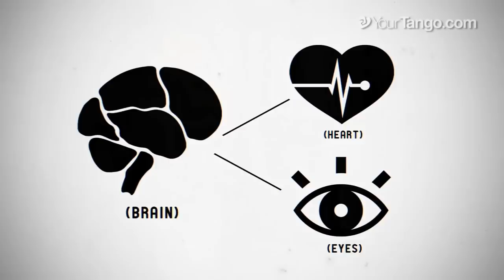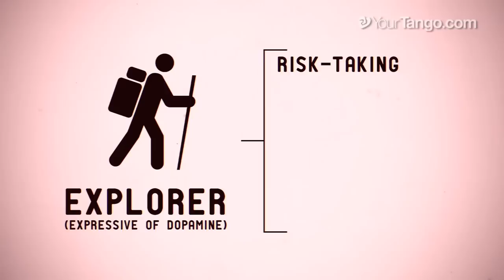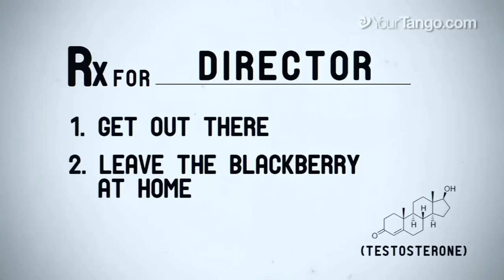The Science Behind Why You Fall In Love With A Certain "Type"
Do you think that chemistry really exists?

If you've ever wondered why you fell in love with your partner, you're definitely not alone. Racking your brain to try and figure out what made him stand out over all of the other fish in the sea, only to come up with nothing can be super frustrating. But what if we were to tell you that there is actually science behind why we fall so hard? In fact, you can blame it on your brain chemistry and pheromones! Dr. Helen Fisher, world renowned biological anthropologist, discusses her book, "Why Him? Why Her?", which explains the connection between biology and human attraction. Here's how to tell if you're really compatible or not.

[TRANSCRIPT]

Hi! My name is Dr. Helen Fisher and the book is: Why him? Why Her?: Finding real love but understanding your personality. For me this was the last big question. Why do you fall in love with one person rather than another. I’ve have always known there was chemistry in the brain to romantic love but maybe there’s chemistry between certain kinds of people. So I began to look into the genetic literature to find out who we are and then who we love. As it turns out there's a lot of chemicals in the brain that code for the blinking of the eye, the pounding of the heart etc.. But there's only a few chemicals that seem to be directly related to, um, personality traits. Dopamine, Serotonin, Testosterone, and Estrogen and Oxytocin. And these four chemical types I call The Explorer, the builder, the director the negotiator. The Explorer tends to be with risk taking, novelty, curious, creative, spontaneous, and optimistic.

Barack Obama is a perfect example. So is Angelina Jolie; very different kinds to people but both had that energy, curiosity. The second type is the builder. These people are calm, social, popular, cautious, but not fearful their traditional often religious. I think George Washington was a good example. Tiger Woods is a good example. The third type is the the director. They are direct, decisive, tough-minded, competitive, and ambitious. Hillary Clinton's the perfect example. John McCain's a very good example. He said “fight” 43 times in his acceptance speech. The fourth type is the negotiator. They see the big picture, they’re very flexible, imaginative. very, intuitive compassionate. Bill clinton's the perfect example. Men are expressive as estrogen as well as women.

What I did on chemistry.com is I studied forty thousand people to see more about these four basic types and then I watched who with chose to go out with whom for a first date. As it turns out the Explorer type the dopamine type tends to be drawn to people like themselves. They want somebody who's energetic, enthusiastic, adventurous, curious, creative. To explorers who are drawn to each other I think are Barack and Michelle Obama. The builder type they also go for people like themselves others who are traditional; other builders. The director, the high testosterone type, goes for high Estrogen and the high Estrogen goes for high Testosterone and I think a very good example that is Hillary and Bill Clinton. Hilary is the more high testosterone. She’s direct, she’s decisive, she's tough-minded and he's very drawn to her. So that's a very good example. I think that this explains a puzzle that scientists and laymen have wondered for ever: Do opposites attract? Do birds of a feather flock together? And as it turns out it depends on what your personality type is. I think that once you know what type you are you can help yourself out in the dating scene.

For example, explorers are so charismatic and are so interesting and so charming and so I say to them “Go slower, don't leap into things”. The builder tends to follow with schedules. You gotta take some risks. They can be too modest and they can brag a little bit more. The director has to get out there and do the dating. They often find the dating a pain in the neck. They wanna stay at the desk they'll bring the BlackBerry on the date and keep working. That's a mistake. The  negotiator is so flexible so kind so compassionate that people will interpret them as a doormat. They won't be decisive and so they've got a stick up for themselves they gonna stick up for their ideas. Once you figure out who you are, and who you're dating by knowing these personality types you can reach them. You can find in the city. You can win them.